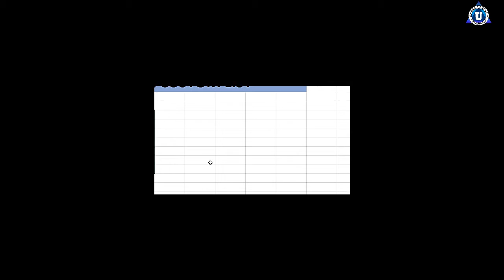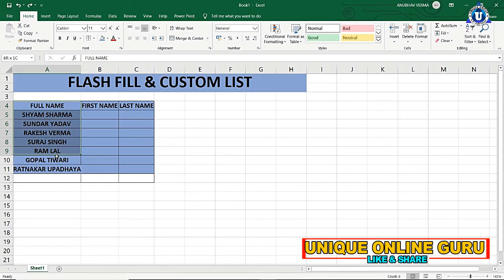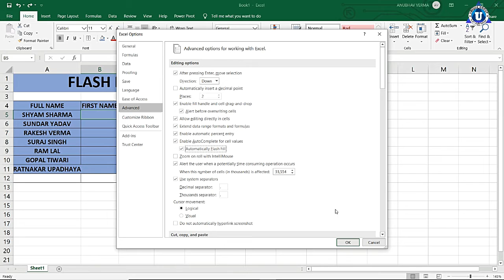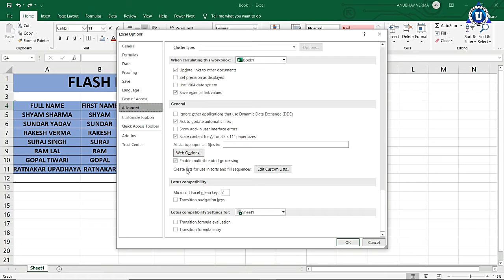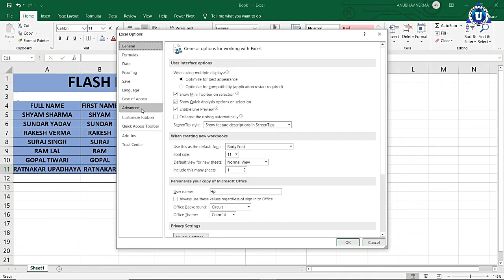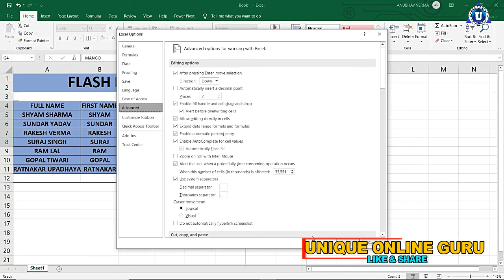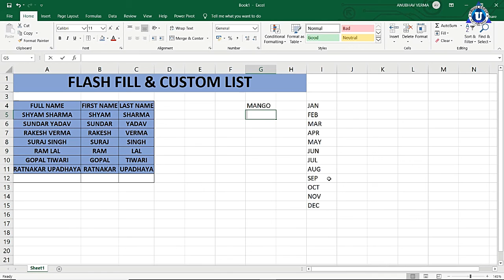FLASH FILL Complete Microsoft Excel Tutorial for Beginners in Hindi | Day - 18